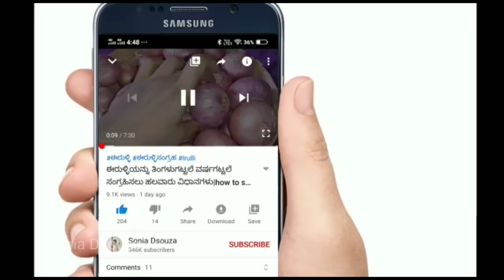ಕಲರ್ ಹೋಗುವ ಬಟ್ಟೆಗಳಿಗೆ ಹೀಗೆ ಮಾಡಿದರೆ ಖಂಡಿತ ಬಟ್ಟೆ ಹರಿದು ಹೋಗುವವರೆಗೂ ಬಣ್ಣ ಬಿಡೋಲ್ಲ(3 ಉಪಾಯಗಳು)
ಕಲರ್ ಹೋಗುವ ಬಟ್ಟೆಗಳಿಗೆ ಹೀಗೆ ಮಾಡಿದರೆ ಖಂಡಿತ ಬಟ್ಟೆ ಹರಿದು ಹೋಗುವವರೆಗೂ ಬಣ್ಣ ಬಿಡಲ್ಲ

Onian Oil :

Multani Mitti-

Soap mould-

Soap Base -